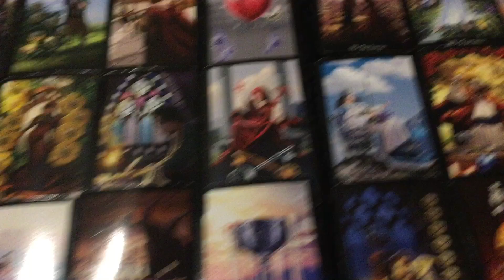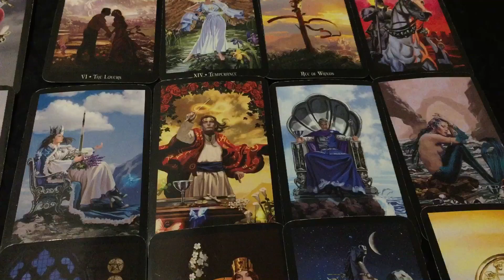Virgo - Guilty Conscience Calling